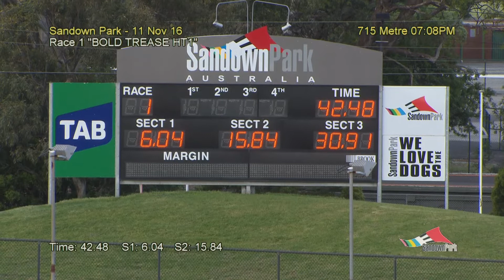SAN THU 11 NOV 16 R1